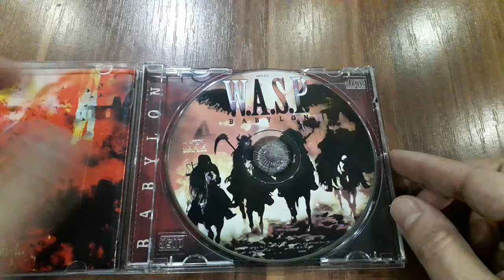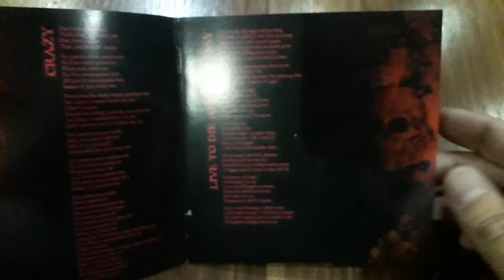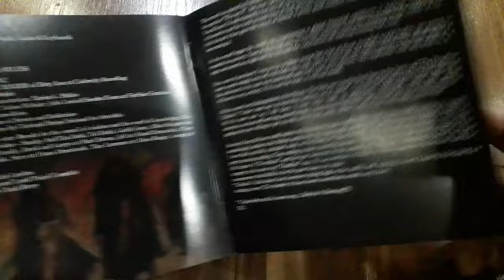Unboxing W.A.S.P.'s 'Babylon' (2015) Napalm Records Reissue CD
Step into the metal abyss as we unbox W.A.S.P.'s powerhouse album, "Babylon," released in 2009.  From the explosive energy of "Crazy" to the haunting melodies of "Babylon's Burning," each track takes listeners on a wild ride through the depths of metal madness.